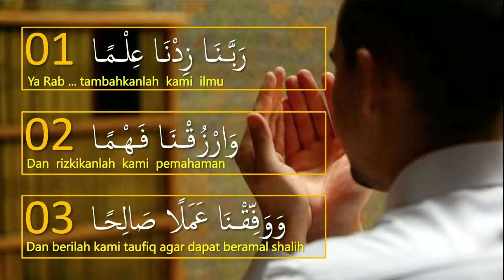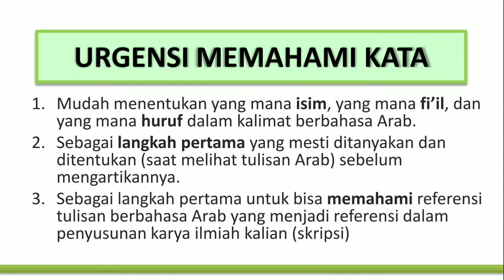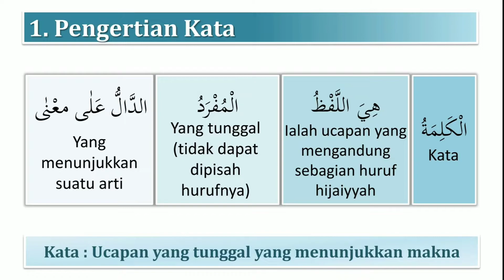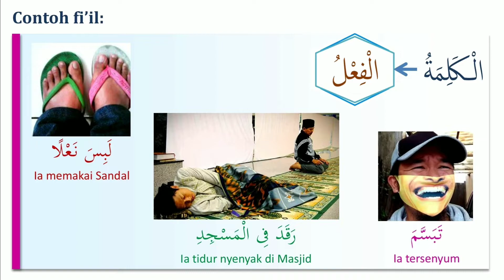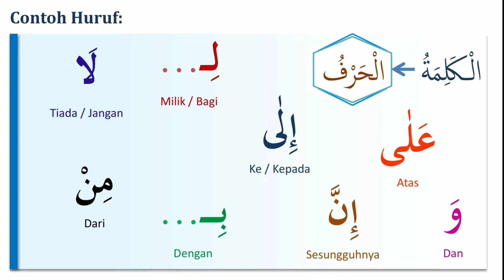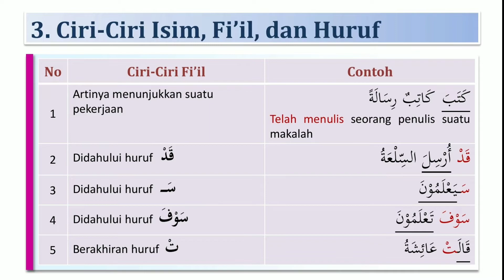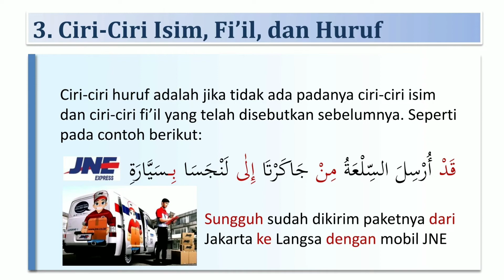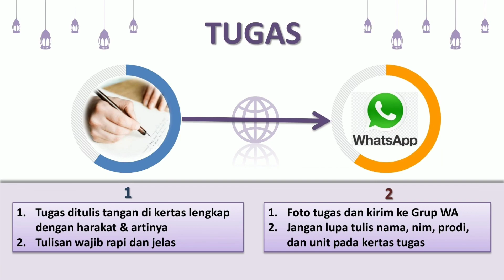Materi Belajar Bahasa Arab (Kata isim اسم fiil فعل huruf حرف)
Video ini berisi materi kuliah tentang kata (ُالْكَلِمَة) dalam Bahasa Arab

1. Urgensi belajar materi ini (menit ke 02.08)
2. Pengertian kata dalam bahasa Arab (menit ke 03.04)
3. Pembagian kata dan contohnya (menit ke 05.28)
4. Ciri-ciri isim (menit ke 10.51)
5. Ciri-ciri fi'il (menit ke 17.56)
6. Ciri-ciri huruf (menit ke 22.52)
7. Tugas (menit ke 27.39)
8. Contoh format tugas (menit ke 28.06)
9. Cara mengumpulkan tugas (menit ke 29.16)

Untuk membantumu belajar bahasa Arab, silahkaninstall & download aplikasi penting:

1. Kamus Al-Maani (Arab-Indo/Indo-Arab)

2. Al-Kamus (Arab-Indo/Indo-Arab)

3. Aplikasi Tashrif (anti ribet)

4. Cara install keyboard Arab di HP